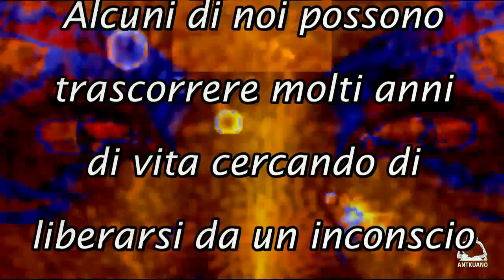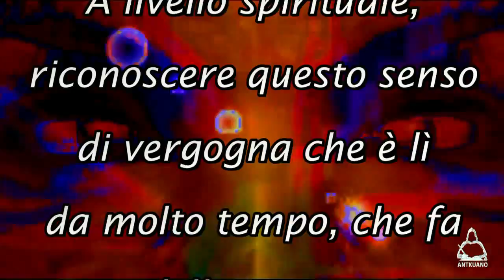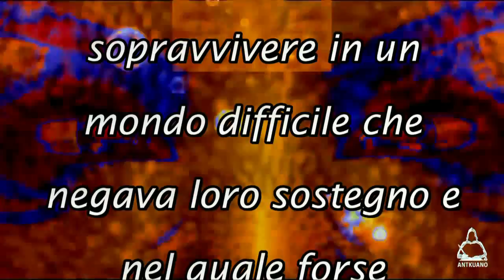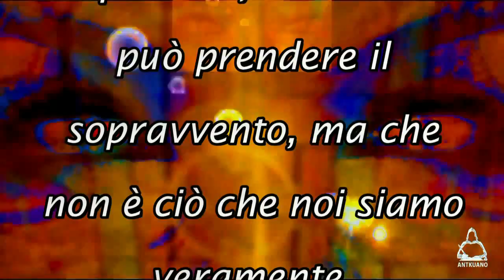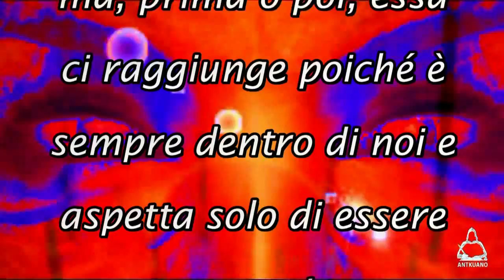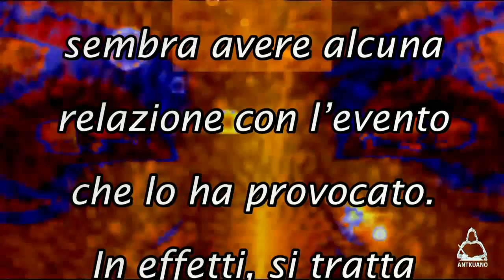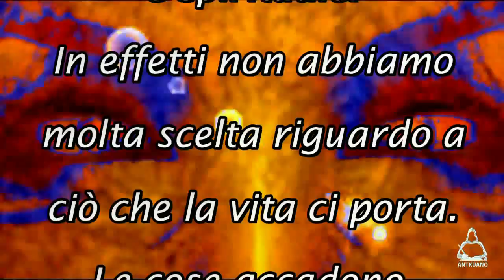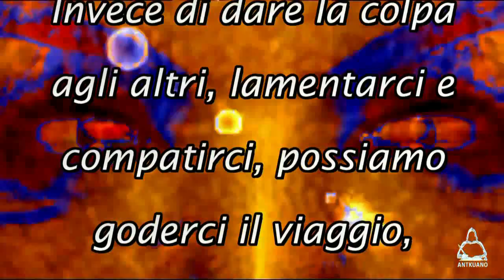I CONFLITTI DI RELAZIONE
Alcuni di noi possono trascorrere molti anni di vita cercando di liberarsi da un inconscio senso di inadeguatezza, coprendolo con ogni sorta di compensazioni e maschere. Altri non sono riusciti a mascherare le insicurezze che li affliggono sin da quando ne hanno memoria. In entrambi i casi, la maggior parte di noi avverte un fondamentale senso di "non essere all'altezza".
A livello psicologico, la vergogna nasce dal non sentirsi abbastanza considerati o valutati per quello che si è sin dalla prima infanzia o dall'essere stati costretti ad indossare una maschera pur di ottenere amore, riconoscimento e approvazione.
A livello spirituale, riconoscere questo senso di vergogna che è lì da molto tempo, che fa parte della nostra vita e lavorarci sopra, è un percorso fondamentale per l'anima. Ciò fa nascere una profonda compassione e sensibilità e ci costringe a trovare il nostro sé, la nostra creatività, non più attraverso un ego battagliero ma attraverso un atteggiamento di rilassamento, di accettazione e di riconoscimento della nostra essenza. Così facendo cominciamo a diventare consapevoli di come l'inadeguatezza venga provocata e si manifesti nella nostra vita, soprattutto nelle relazioni e di quanto abbiamo cercato di tenerla nascosta. Possiamo poi risalire alle radici della nostra vergogna nell'infanzia e provare compassione per il bambino o la bambina che non avevano altra scelta se non quella di cercare di sopravvivere in un mondo difficile che negava loro sostegno e nel quale forse accadevano anche degli abusi. A un certo punto del percorso abbiamo cominciato ad accorgerci in modo graduale che la vergogna è un prodotto del passato, che talvolta può prendere il sopravvento, ma che non è ciò che noi siamo veramente.
Con l'amore, il sostegno degli altri e di noi stessi, cominciamo a scoprire la bellezza e le qualità che abbiamo sempre avuto e ad accorgerci che esse si manifestano naturalmente quando non ci sono pressioni, conflitti, critiche o minacce.

.Omissis.